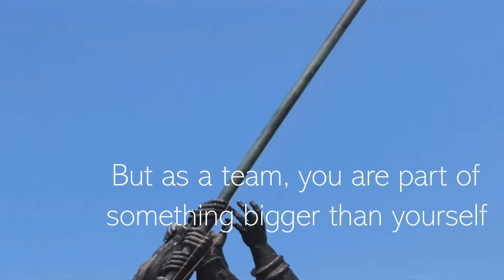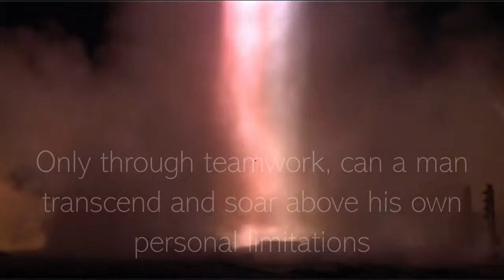Teamwork motivational video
As the Chinese proverb goes, "Three humble shoemakers brainstorming will make a great statesman."
We can all achieve great things by virtue of own talent and intelligence.
However, we can surpass ourselves and accomplish far more astounding things, when we have like-minded people by our side.